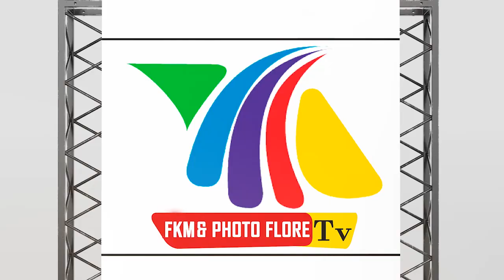NEW GAG : TOUT SE PAYE ICI BAS AVEC PAPA NZOMBO INTERNATIONAL DE ANGOLA